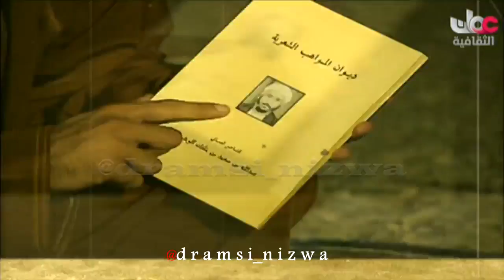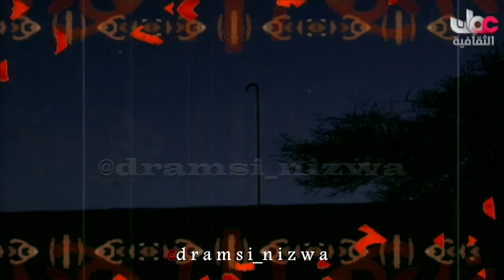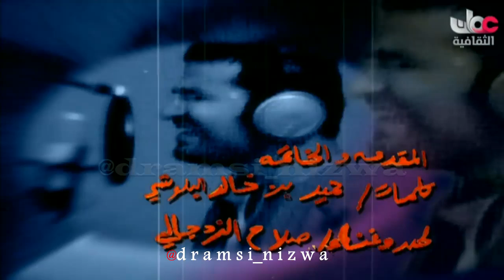برنامج نديم الماضي من ولاية طاقة تقديم حميد البلوشي